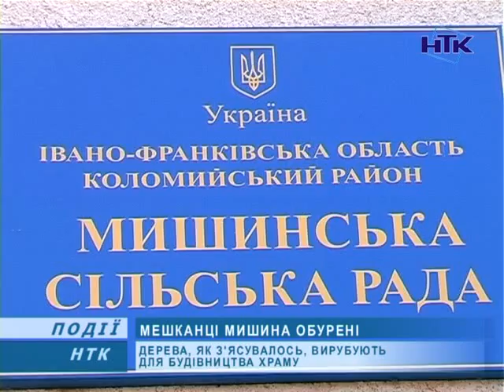Мешканці Коломийщини протестують проти вирубування дерев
Мешканці Мишина протестують проти вирубування дерев. Конфлікт виник через те, що смереки знищують біля придорожньої зони. А це, за словами місцевих, загрожує населеному пункту зсувом ґрунтів, а взимку -- сніговими заметами. Крім того, обурюються селяни, під корінь вирубують не лише сухостій, але й зелені насадження. З мешканцями Мишина поспілкувалися журналісти НТК.